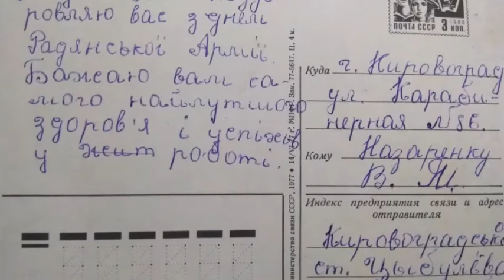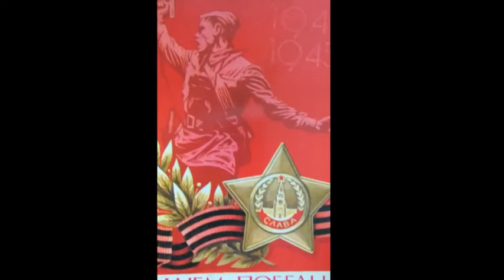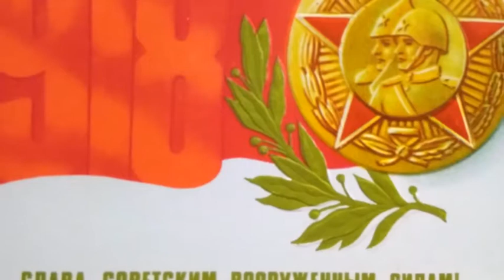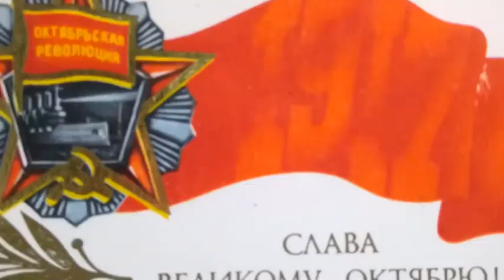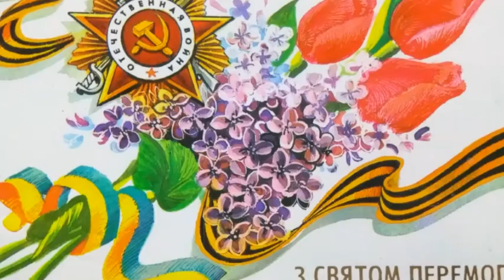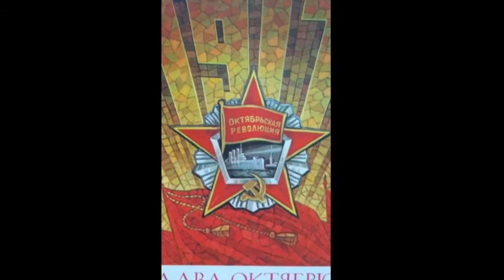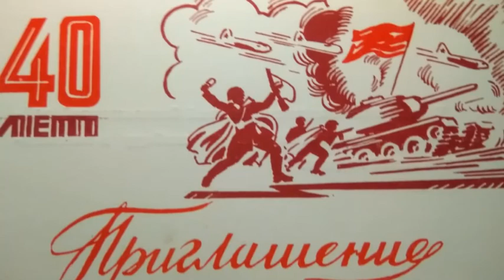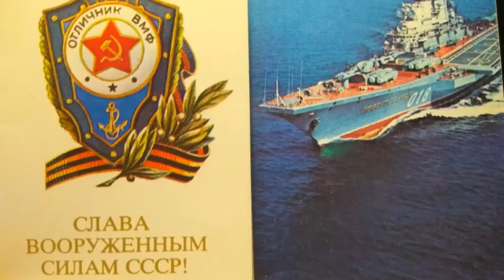USSR Post. Postcards 1970-1985.Почта СССР. Открытки 1970-1985.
Почтовые открытки и карточки СССР. Первомай, Советсткая армия, Октябрь 1917, День Победы 9 Мая.